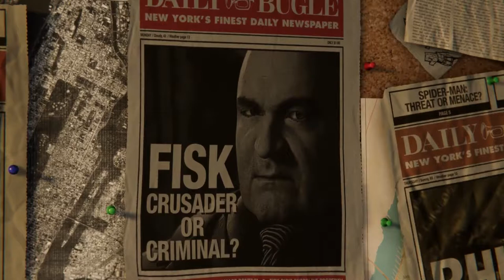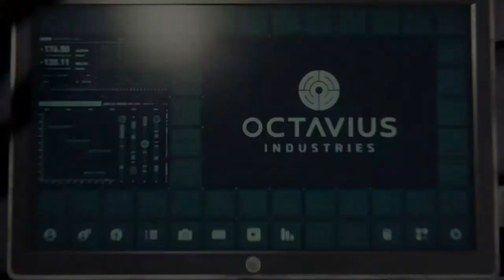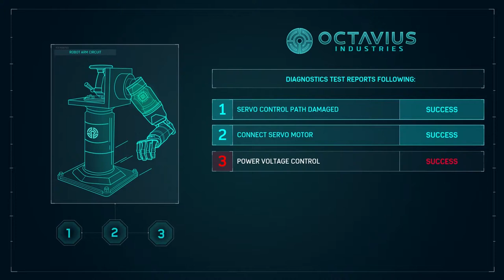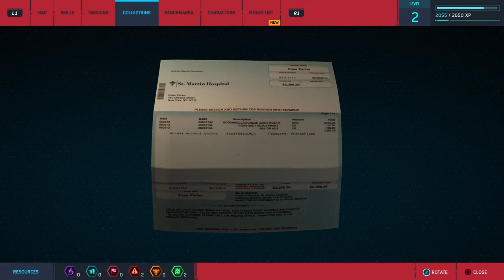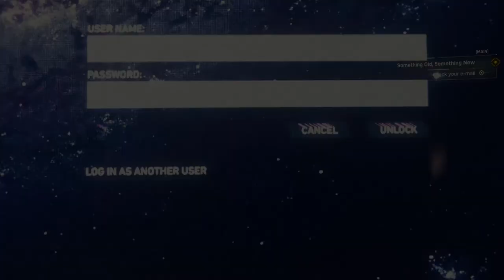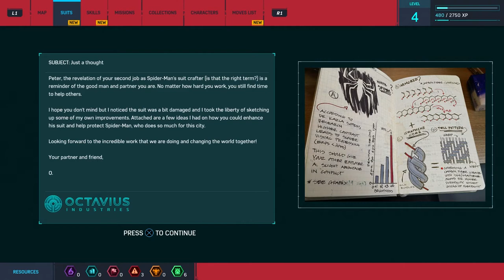HE IS HERE! | Ed Plays Marvel's Spider-Man #1 | PS4 PRO